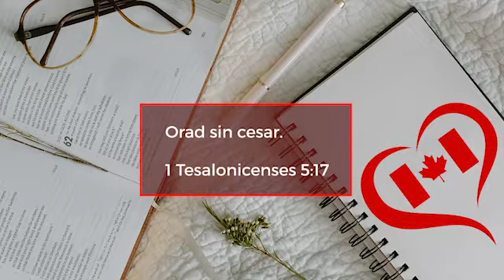🙏RAZONES URGENTES PARA ORAR / Pra. Mabel Sanz O. ( 26 Enero 2022 )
Estas y muchas más son las RAZONES URGENTES PARA ORAR, estos son tiempos difíciles y peligrosos, y nuestro deber es orar sin cesar, orar sin desmayar los unos por los otros, la oración del justo puede mucho, el mundo necesita de nuestra ORACIÓN, las cosas cada día se tornan más oscuras y el enemigo sabe que le queda poco tiempo, tenemos muchas RAZONES que son URGENTES PARA ORAR y levantar nuestro clamor al cielo para ser escuchados por el Señor 🙏

(Gracias - Dios le bendiga con abundancia en todo  🙏 Hebreos 6:14)

Damos gracias a Dios, en compañía de mi amado esposo, que nos permite llegar a cada uno de Uds. con el mensaje de salvación, conociendo que la venida del Señor está muy cerca. CRISTO VIENE PRONTO.